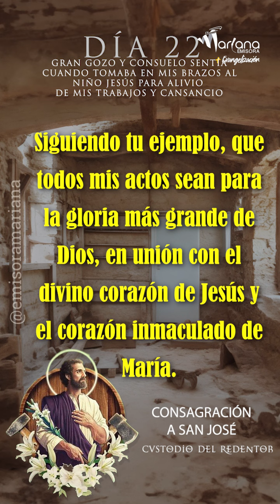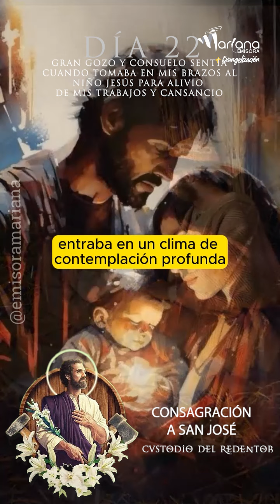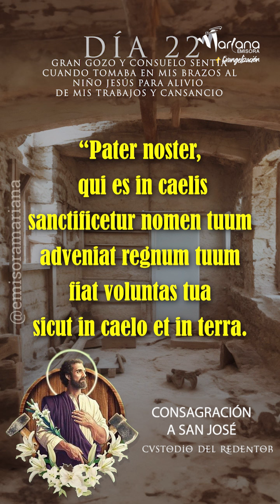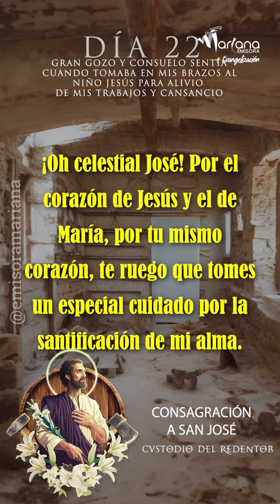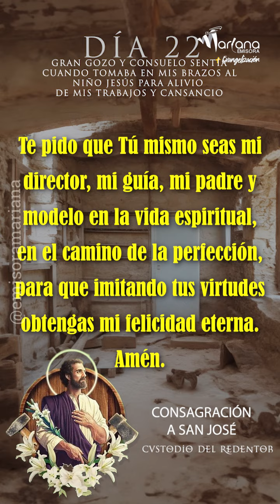Gozo cuando tomaba en mis brazos al niño Jesús - Consagración San José día 22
Hijo, cuánto me agrada tu compañía; la carpintería la he arreglado para ti; la
he embellecido con algunos lirios blancos y perfumados; sabía que no me
dejarías esperándote porque tu corazón vibra de amor por mí; por eso, has
tomado la decisión de consagrarte al humilde carpintero de Nazareth e imitar mis virtudes.

Añoras alcanzar el cielo, unirte a la adoración y alabanza de los santos ángeles; sientes la necesidad de propagar la devoción josefina en todas las partes del mundo; y por este acto de amor: suplicaré a Jesús que te bendiga, que rebose tu corazón con sus divinas gracias, que deje una huella imborrable en ti. Gran gozo y consuelo sentía, cuando tomaba en mis brazos para alivio de mis trabajos y cansancio; sentía una gran paz, el tiempo se deslizaba de mis manos, entraba en un clima de contemplación profunda, perdía la noción de todas las cosas que ocurrían a mi alrededor.

Desde mi humilde taller, te invito a descansar solo en el Señor; entrégale tus
dificultades y verás como muy pronto obtendrás la solución a tus problemas. Entrégale tu cansancio para que seas revestido de fortaleza y puedas cumplir con tu misión; puedas realizar tu trabajo y deberes de estado, glorificando a Dios con tus acciones; mostrándole al mundo que cuando se tiene a Jesús en el corazón se es completamente feliz; porque se tiene todo, se ha encontrado la perla de gran valor, el gran tesoro que hace rico a quien lo posee